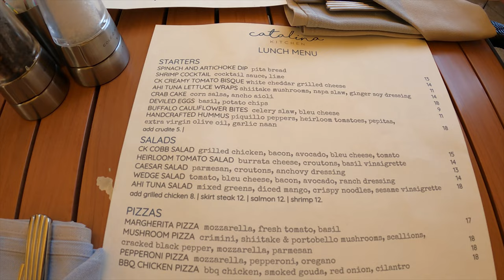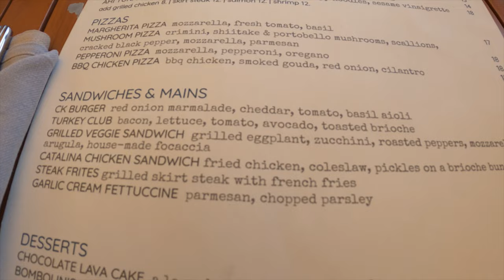Lunch at Catalina Kitchen - Terranea Resort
Music | "Get Away" by LiQWYD